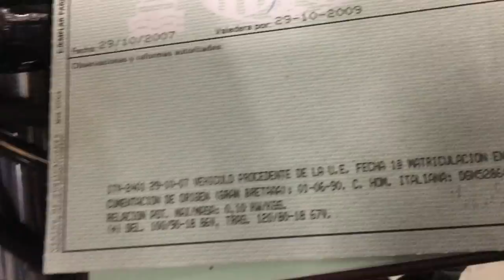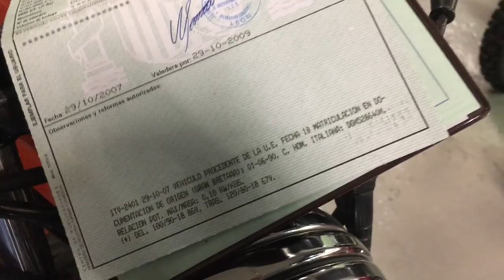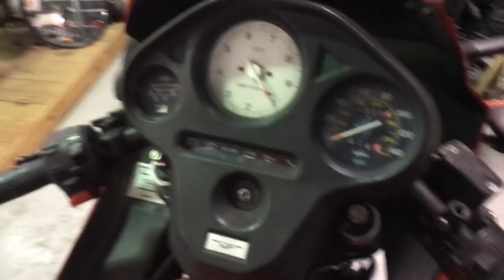Moto Guzzi 750 Targa - Problema ITV Resuelto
Tras realizar varias consultas e intentar encontrar la correcta información del modelo, no quedó otra que acudir a la ITV donde se matriculó la moto, una vez importada la Moto Guzzi 750 Targa.

Desde la ITV de León, revisaron los datos de la moto. Con su visto bueno y autorización, no dijeron podíamos acudir a nuestra ITV local para corrección de los datos.

No sólo figuraban mal los índices de velocidad y carga, sino que el modelo de la moto también era erróneo y su número de chasis incluso, que no estaba plasmado en su totalidad!.

La solución fue volver a nuestra ITV local y realizar un pago de 13€ para la corrección de la ficha.